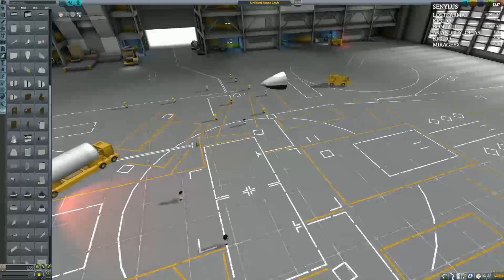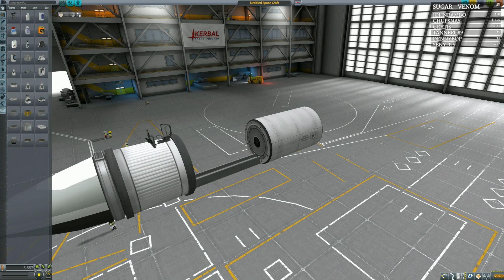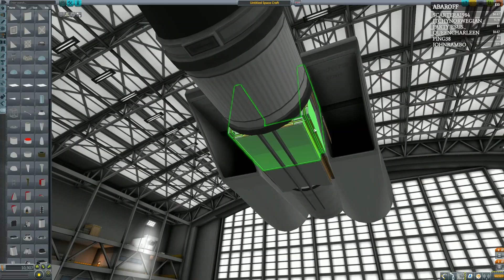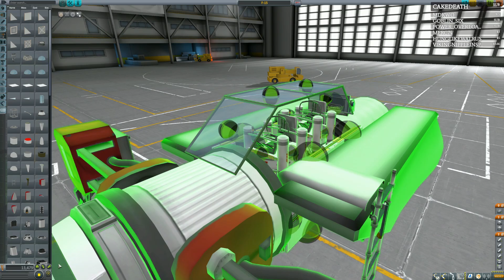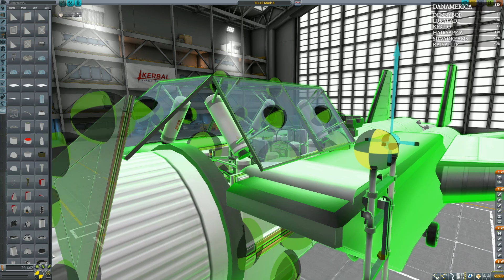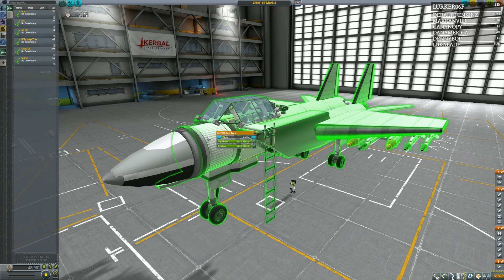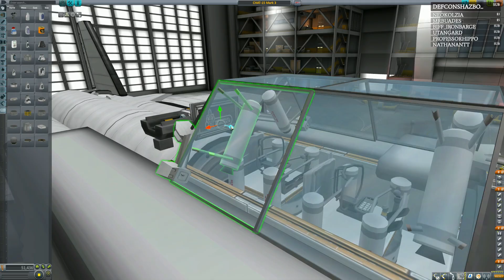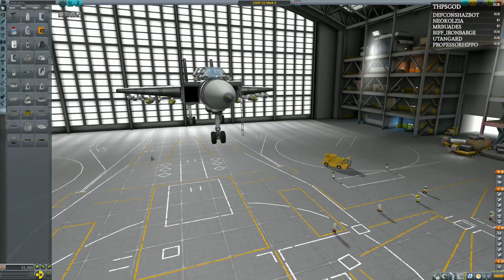Kerbal Space Program - Chat-15 - Full Stream